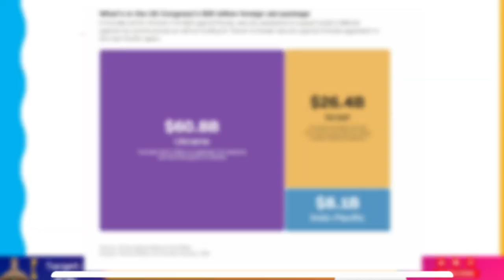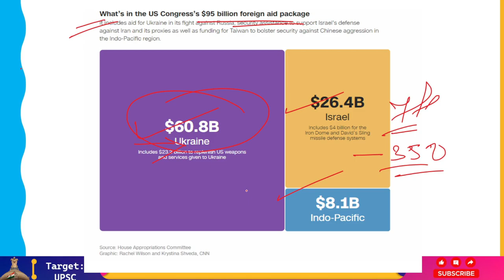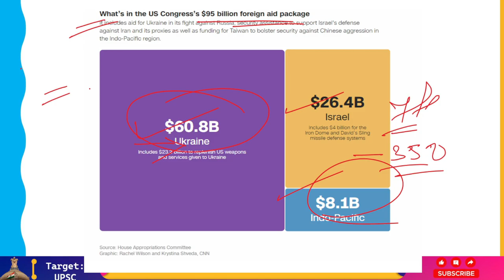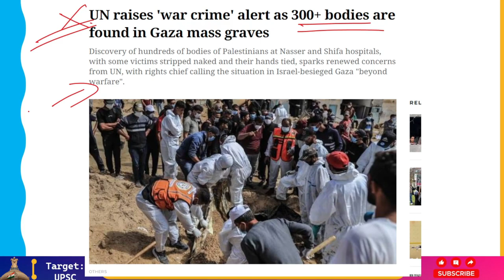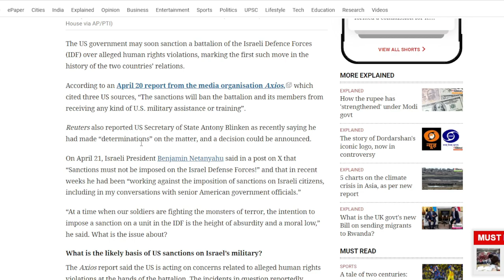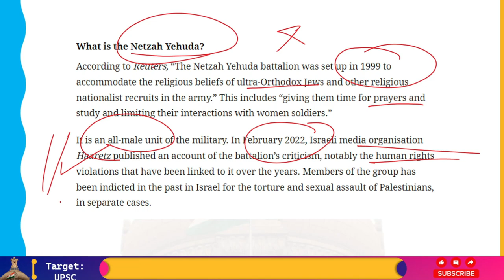USA To Provide $95Billion. Assistance to Israel, Ukraine & Taiwan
For the first time in the two nations' history, the US government may soon impose sanctions on an Israeli Defense Forces (IDF) battalion for allegedly violating human rights.
The media outlet Axios reported on April 20 that "the sanctions will ban the battalion and its members from receiving any kind of U.S. military assistance or training," citing three US officials.
Additionally, according to Reuters, US Secretary of State Antony Blinken recently stated that he had reached "determinations" regarding the issue and that an announcement regarding the decision may be made.
Benjamin Netanyahu, the president of Israel, declared on April 21 on X that "Sanctions must not be imposed on the Israel Defense Forces!" and that he had been "working" during the past few weeks.